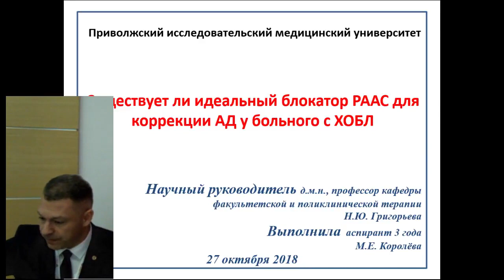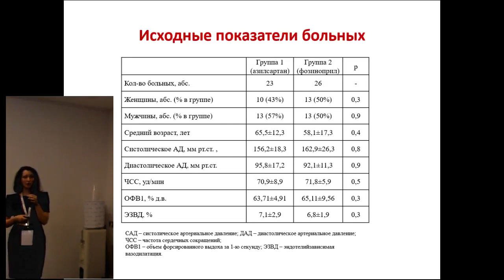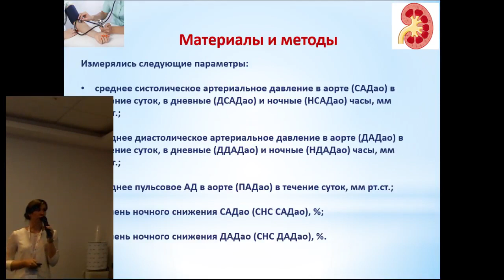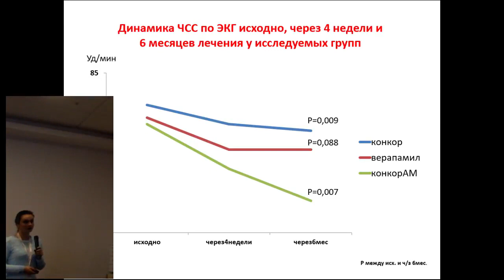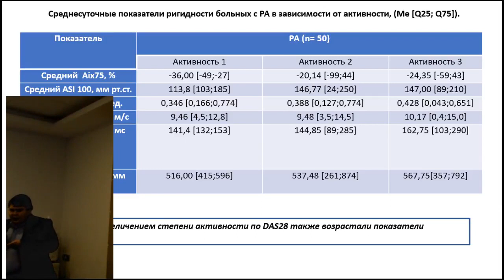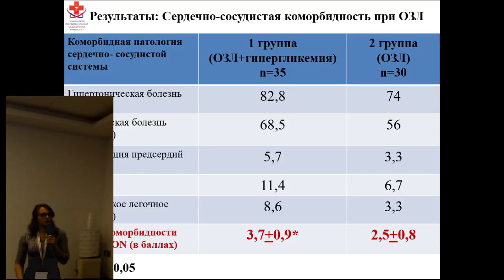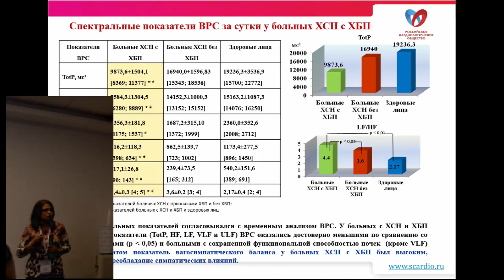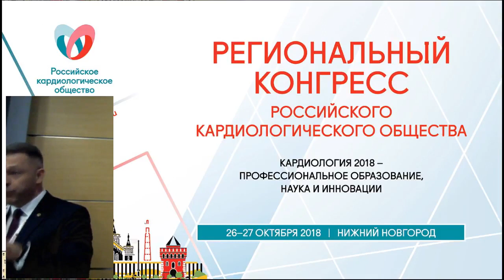Круглый стол «Будущее кардиологии. Работы молодых кардиологов»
Региональный конгресс РКО в Нижнем Новгороде
26 - 27 октября 2018 г.